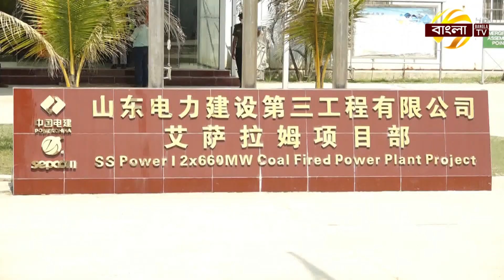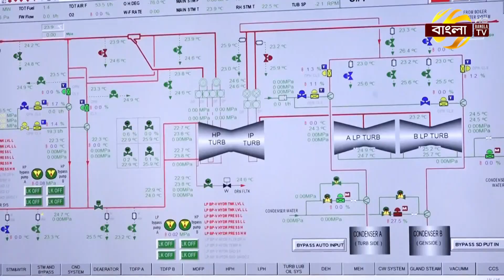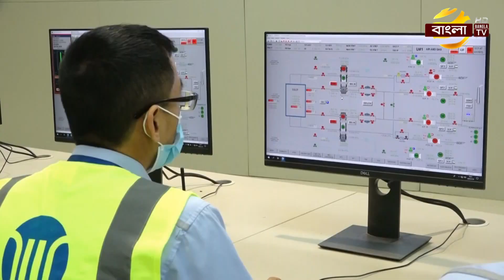আগামী জুনে উৎপাদনে যাচ্ছে চট্টগ্রামের বাঁশখালী কয়লাভিত্তিক বিদ্যুৎ কেন্দ্র